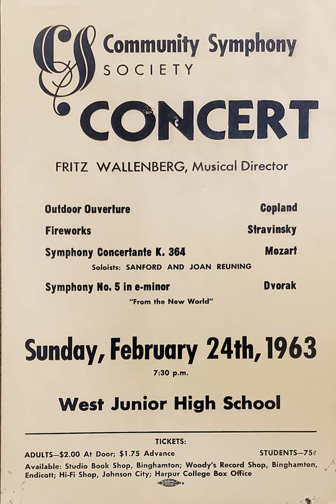Dvořák - Symphony No. 9, Op. 95, "From the New World" - 1. Adagio – Allegro molto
Dvořák - Symphony No. 9, Op. 95, "From the New World" - I. Adagio – Allegro molto
Second Symphony Concert
Binghamton West Junior High School